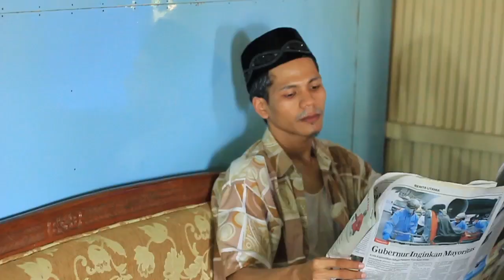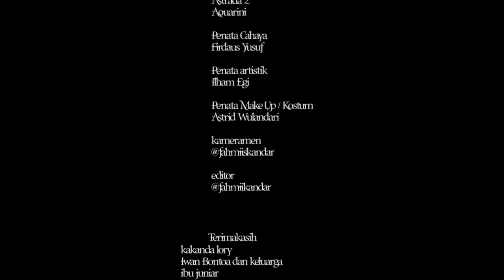Film Makassar - Saruddin (Lembaga Latoa)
Ini merupakan film pendek karya anak-anak maros
Maaf di upload ulang soalnya ada yang hapus.